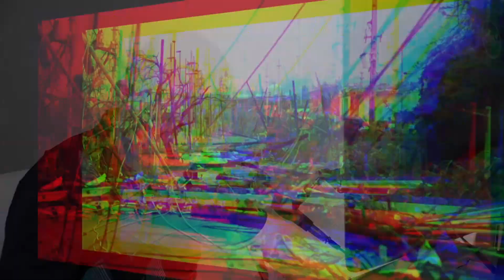The Church or Denominationalism Pt XVII Pastor Lankford 6 10 19